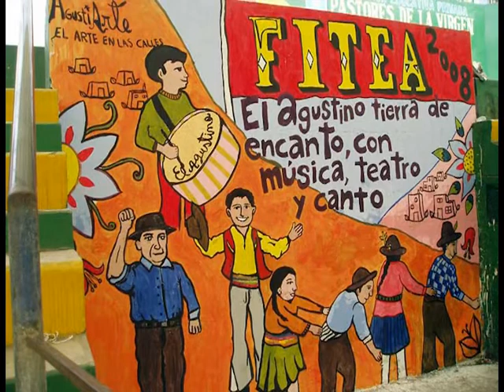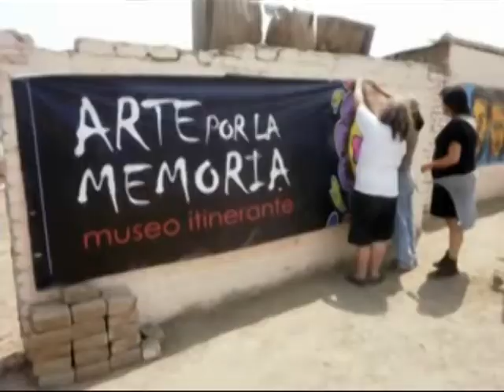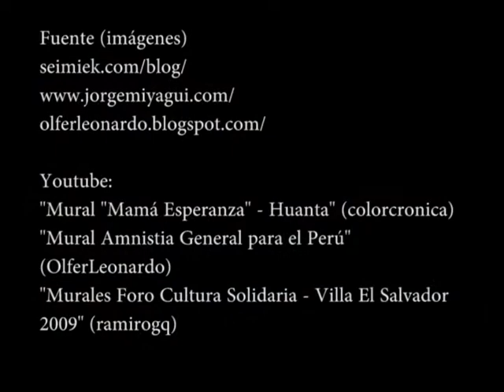Fantasmas en los muros: Memoria y violencia política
Conexión entrevistó al sociólogo Sebastián Muñoz-Nájar y al antropólogo Alex Huerta Mercado sobre la transmisión de la memoria de la violencia política a través de murales realizados por jóvenes artistas urbanos.